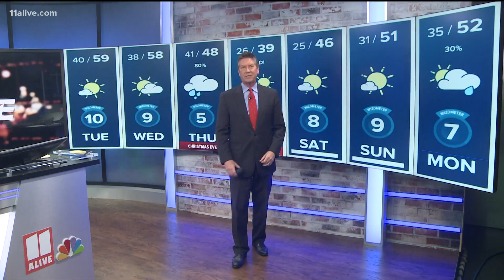Cheap cities, Zoom Christmas, Taylor Swift: News in Numbers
Enumerated news for Dec. 21, 2020